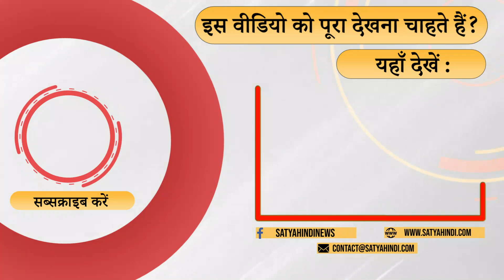Gehlot was also doing the same work that Shivraj was doing । BABA BALAKNATH । RAJASTHAN CM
वरिष्ठ पत्रकार गौतम लहरी ने राजस्थान विधानसभा चुनाव में कांग्रेस की हार पर टिप्पणी करते हुए कहा कि ऐसा कौन-सा काम है जो अशोक गहलोत नहीं कर रहे थे। उन्होंने कहा कि जो शिवराज सिंह चौहान मध्यप्रदेश में कर रहे थे, वहीं गहलोत राजस्थान में कर रहे थे।

Commenting on the defeat of Congress in Rajasthan Assembly elections, senior journalist Gautam Lahiri asked what is the work that Ashok Gehlot was not doing. He said that whatever Shivraj Singh Chauhan was doing in Madhya Pradesh, Gehlot was doing in Rajasthan.